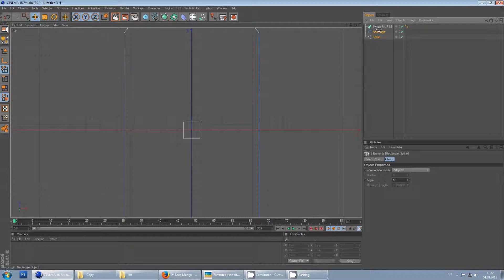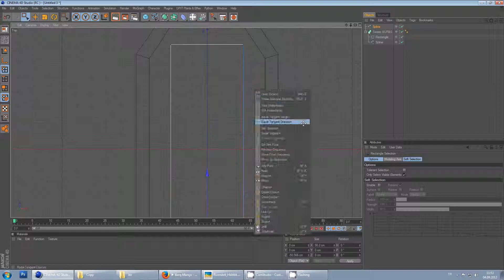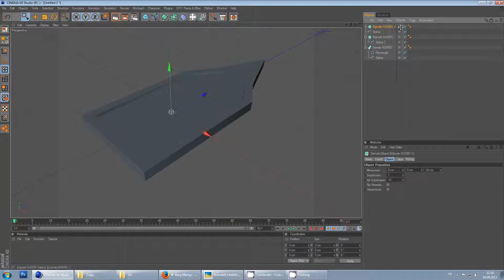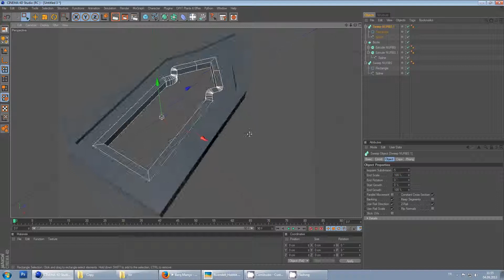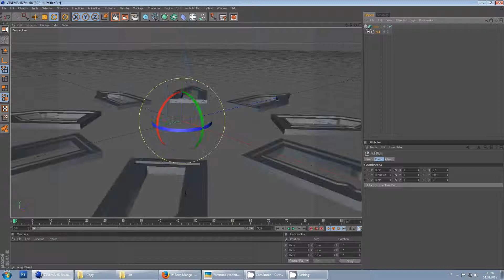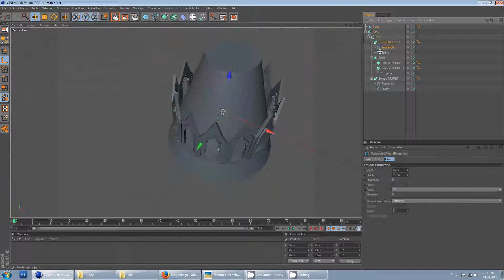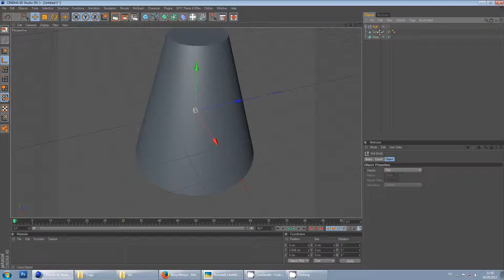lord of the ring 3d model tutorial